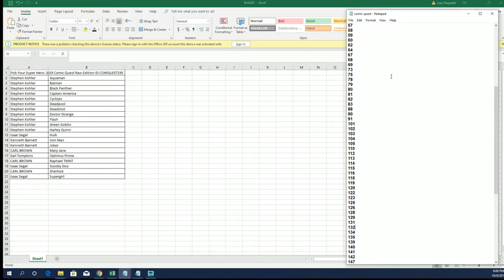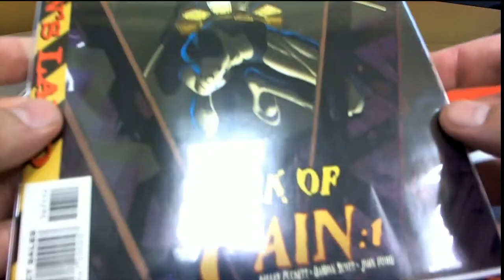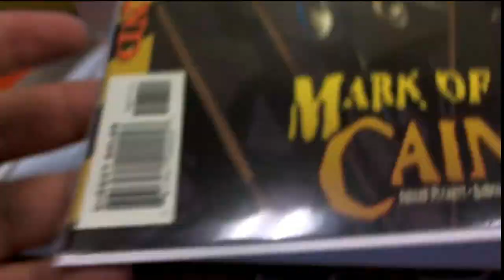2019 Comic Quest Raw Edition ID COMQUEST195